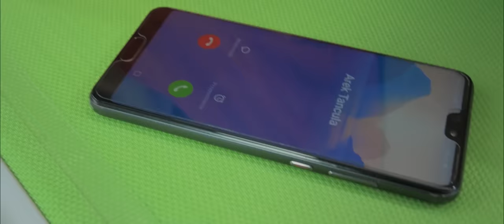Cypis/Tańcula/Zamyślak - Płonę jak ognisko (OFFICIAL VIDEO) Prod. Culten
Słuchaj na

Muzyka CULTEN